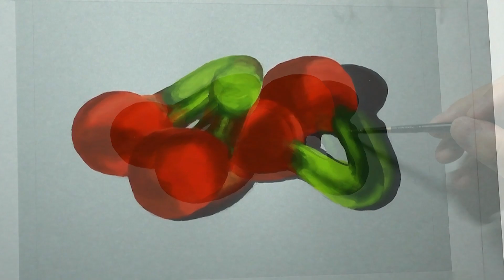[アクリル画] 2時間で描くリアルなグミのメイキング | 描き方 | Acrylic Painting | -No.462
No.462
アクリル絵の具でチェリーのグミ(ハリボー)を描きました。

制作時間は2時間くらい。

SM画用紙(22.7x15.8cm)

描画材料
・画用紙 : ミューズ カラーケント紙 (グレー)
・アクリル絵の具 (三原色、白、黒)
・筆
・シャープペンシル、消し具等 (下描き用)

I painted cherry gummies (HARIBO) on paper (22.7x15.8cm).
This piece took about 2 hours to complete.

Materials
･Paper : muse Color Kent Paper (Gray)
･Acrylic Colors (Three primary colors, White, Black)
･Paintbrush
･Mechanical pencil, eraser, etc.(Use it for drafting)